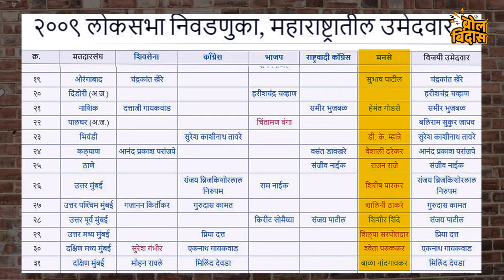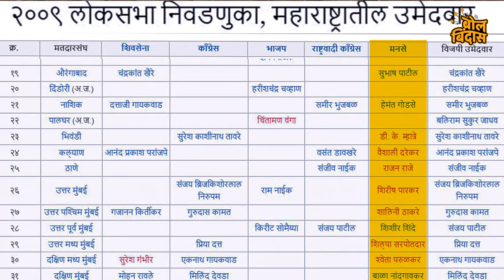मनसे लोकसभा निवडणुकीतून पळ काढणार राज, कारणाचा ट्रेण्ड कायम...?